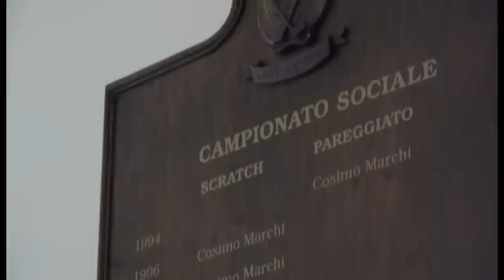Video Pavoniere 720P